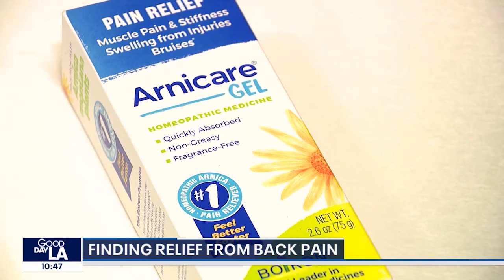How To Treat Back Pain And What To Avoid | The Spine Pro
To help viewers realize that soothing back pain can take multiple therapeutic approaches, GoodDay LA consulted Top US Spine Surgeon, Dr. Hooman Melamed, for tips on what treatments may be worth pursuing and which ones patients may want to avoid.